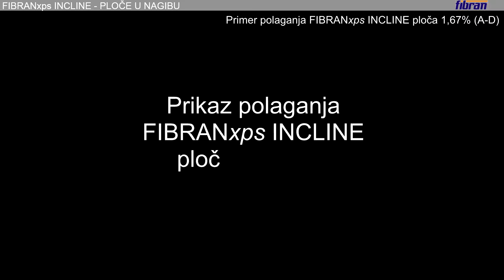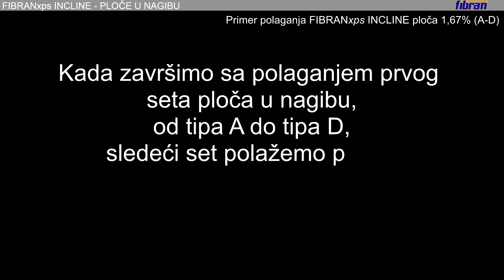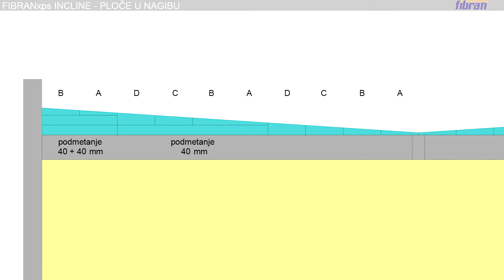FibranXps INCLINE - ploče u nagibu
FIBRAN Srbija, u formi predstavništva, pruža podršku u distribuciji i promociji proizvoda od ekstrudiranog polistirena FIBRANxps i od kamene vune FIBRANgeo. U okviru svojih aktivnosti, FIBRAN Srbija, sarađuje sa projektantima arhitekture ili konstrukcija, izvođačima i vršiocima nadzora i pomaže pri izboru rešenja za termoizolaciju konstruktivnih sklopova i sistema.